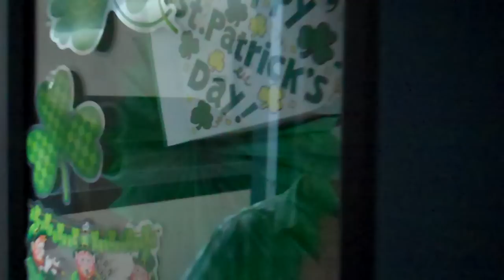St Patricks day office tour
as an Irish man in California i decided to do a tour of the office looking for people who are wearing green...